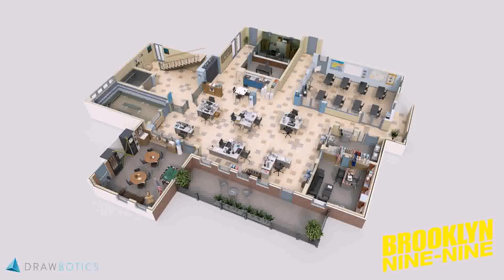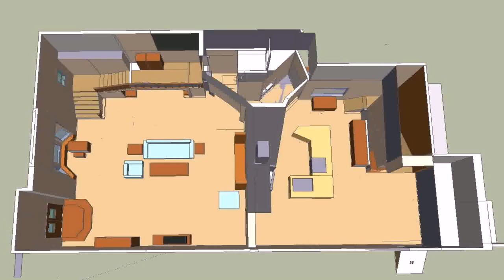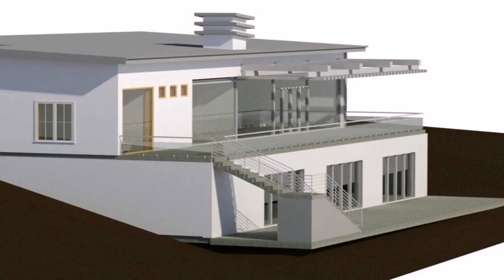House Design Plans 3d Up And Down - DaddyGif.com (see description)